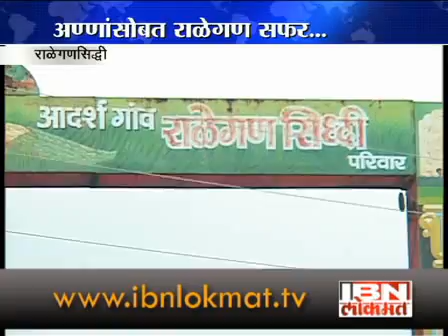news 190811 ralegan3